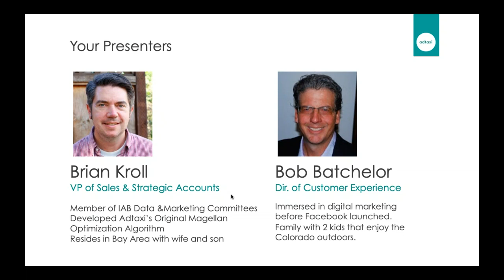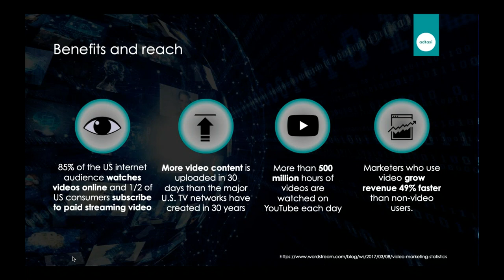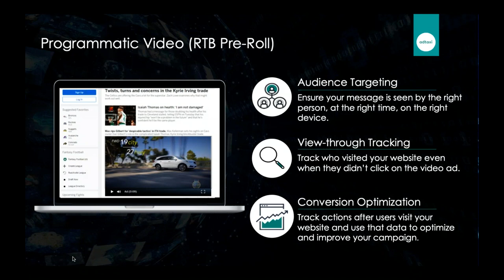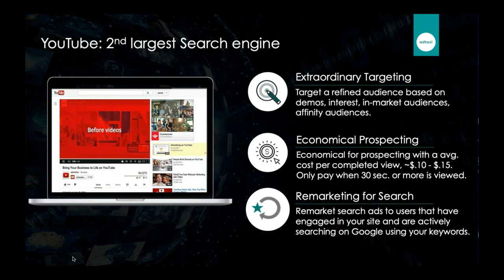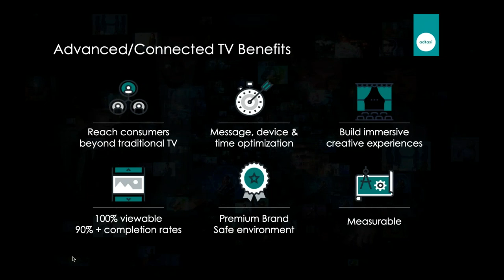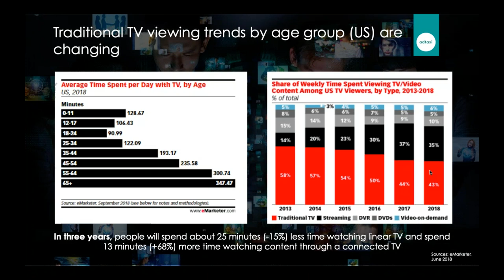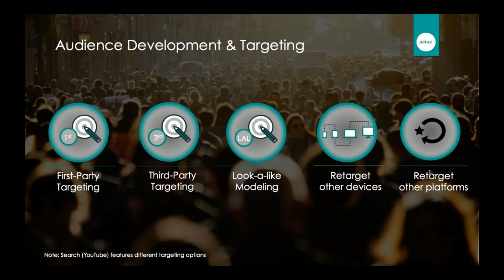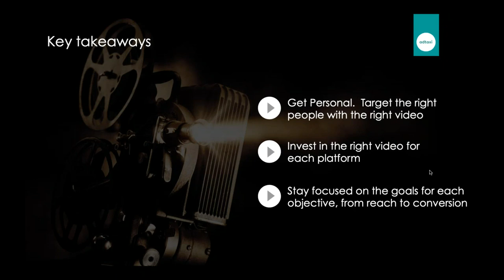Engaging Your Audience Across Video Platforms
As traditional TV viewing is declining, it’s important to find and engage your audience across digital video platforms.  Whether you’re just getting started or looking for tips to enhance your current strategy, we can help.

We will discuss:
How the market has embraced digital video and utilized it across platforms
Aligning your marketing budget to meet consumer demand
The power of digital video storytelling to build your brand
Ways to target your audience, develop creative and measure success